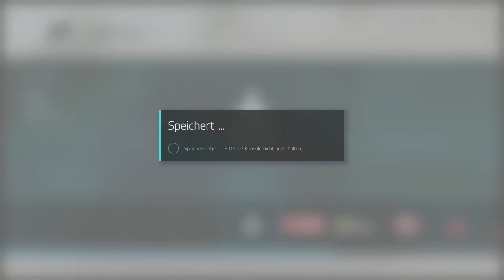Forza Motorsport 6 #19 - ein richtiger Sleeper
Moin Moin und willkommen meine Genossen zur 19. Folge von Let's Play Forza Motorsport 6. Heute fahren wir das letzte Rennen mit unseren 22B und wechseln auf unseren Legacy RS.